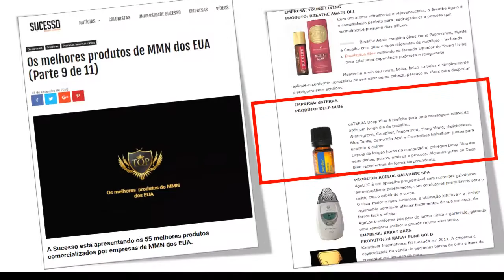Doterra Brasil 2018 - Pré-marketing - Lucas Palandi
Saiba mais sobre o pré-marketing da doterra Brasil